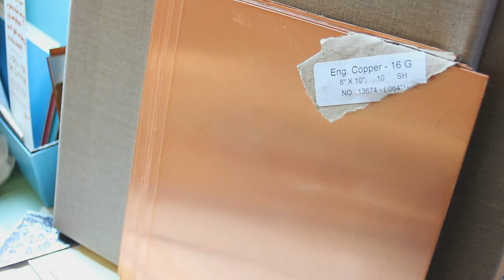CUREEO LAURA MYNTTI